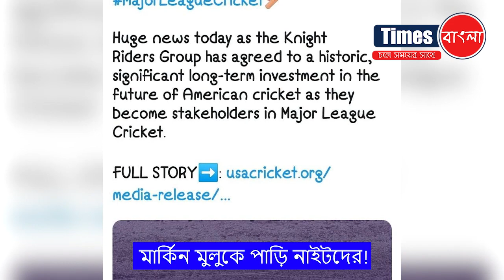মার্কিন মুলুকে পাড়ি নাইটদের!